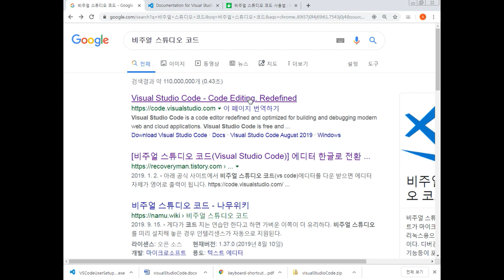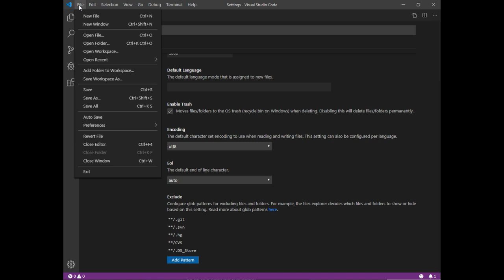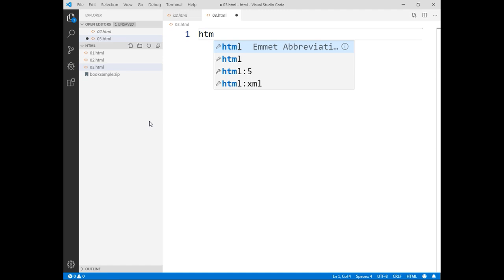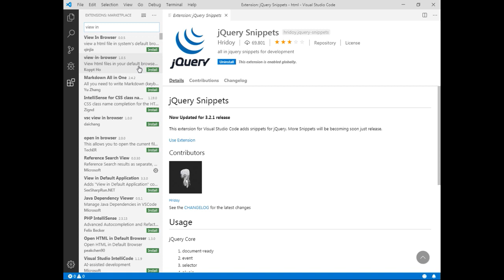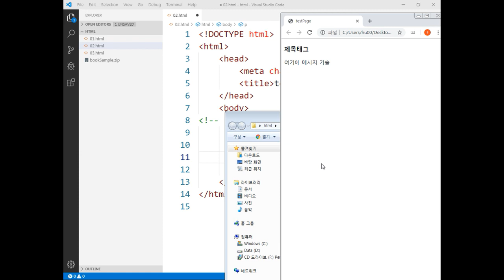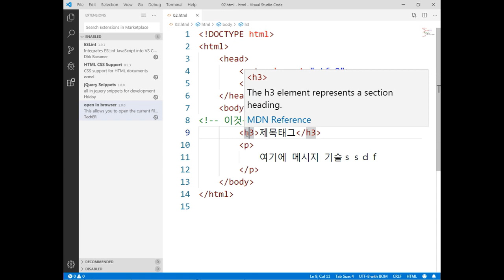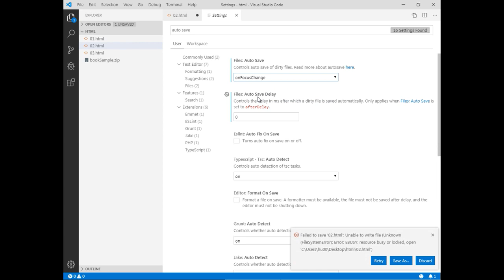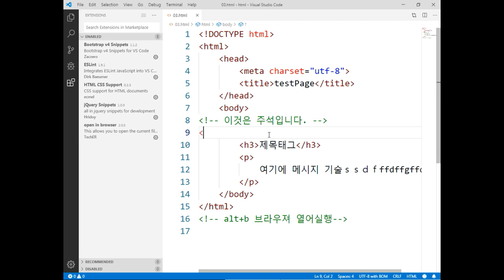bootstrap1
증폭 에의해서 소리가 깨졌음..